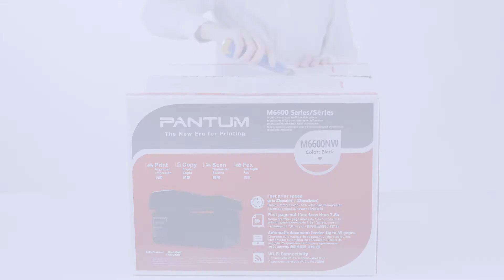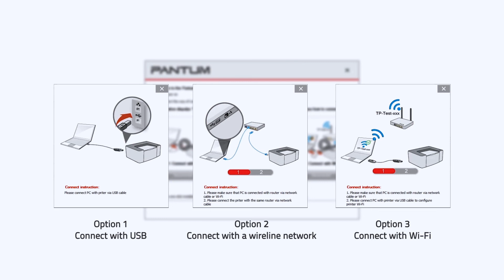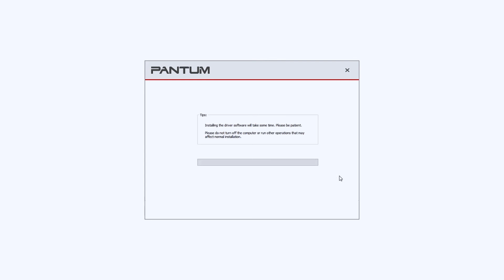Pantum M6550NW All-in-One Network and Wireless Laser Printer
Wireless All-in-One Monochrome Printer
Wireless l Print l Copy l Scan
The print  Pantum M6550NW is a reliable, affordable monochrome laser multi-function copier for home or small office use. Connect via wireless or wired networking or Hi-Speed USB interface. Fast, high-quality print and copy speed up to 23ppm, with valuable copy features including sort/stack, ID copy, reduction/enlargement, and more. Color scanning to a variety of destinations. Compact size, with adjustable letter/legal 150-sheet capacity tray, up to 22-page capacity auto document feeder, and manual feed slot for envelopes. Print from compatible mobile devices over your wireless network. A high-yield replacement toner cartridge is available to help lower the cost per page. 1-year limited warranty plus free support for the life of your product.

Additional Features
Easy to set up and share on your wireless or wired network or connect locally via USB interface
Super Engine, No Waiting: Armed with a 600 MHZ processor and 128 MB RAM, PANTUM prints 23 pages per minute and it only takes less than 7.8s before you get the first page.
The 20,000 pages monthly duty cycle makes it always ready for high print volume.
Economical: 1,600p yield standard cartridge
ECO-Friendly: All parts made from 100% recyclable materials